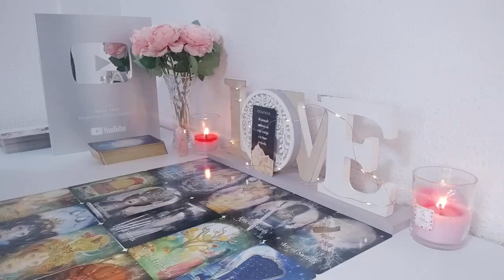LEO, THIS NEW LOVE IS GOING TO ROCK YOUR WORLD, PAST PERSON IS GOING TO REGRET THIS BIG TIME 🤣